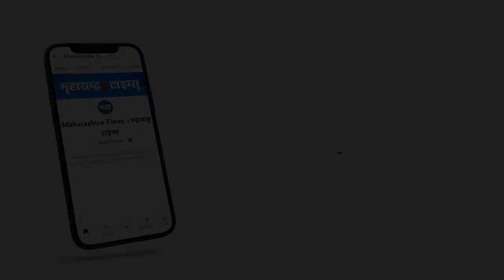MNS | पुण्यात मनसेच्या वर्धापन दिनाची जोरदार तयारी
महाराष्ट्र नवनिर्माण सेनेचा सोळावा वर्धापन दिन उत्साहात पार पडणार आहे. संपूर्ण महाराष्ट्रातून कार्यकर्ते या मेळाव्यासाठी पुण्यात दाखल झाले असून संध्याकाळी 6 वाजता मनसे अध्यक्ष राज ठाकरे कार्यकर्त्यांना संबोधित करणार आहेत.